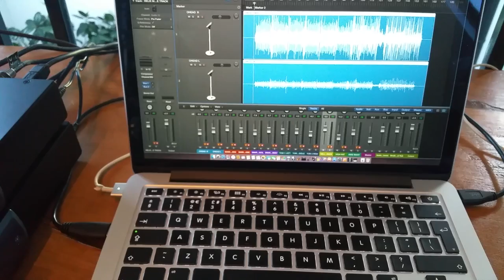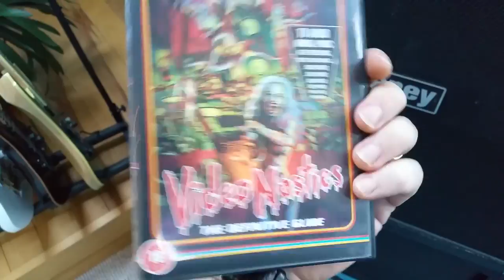Degrees of Composition vlog 2 The Gear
in this vlog we look at our set up and the gear for recording in the wild, oh and create mega foods.
Tama Drum kits and the amazing Presonus studio 192 and DP88 and more.